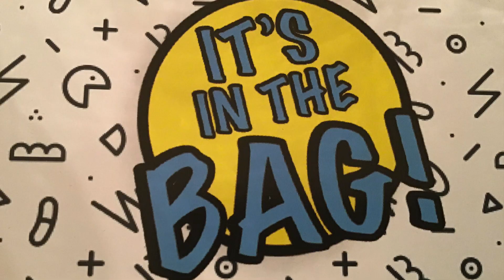BJWC Christmas Gathering